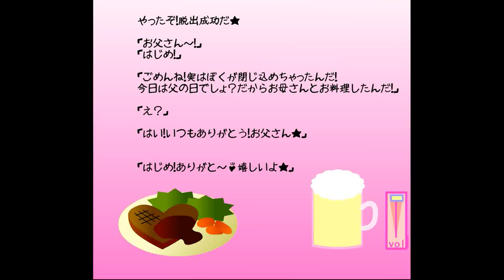Twinkle - Father's Day 2 Walkthrough